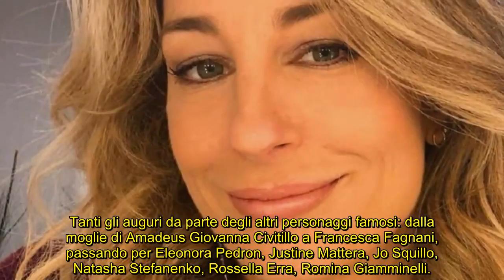Mia Ceran, è nato il secondo figlio: nome scelto e omaggio toccante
Un altro fiocco azzurro per la nota giornalista e conduttrice, che ha avuto il primogenito Bruno Romeo nel 2021